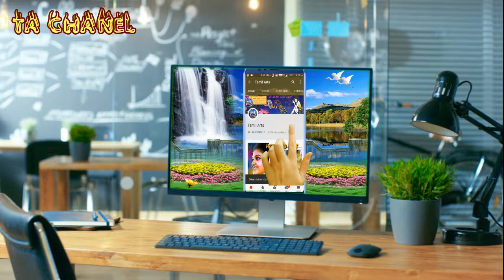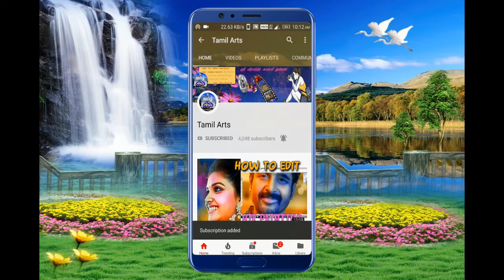Paarvathi Entry | பார்வதி கொலு | Veerapathira Nadagam | Perayampattu Ep 12